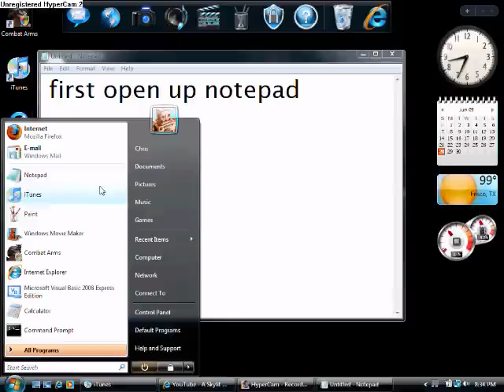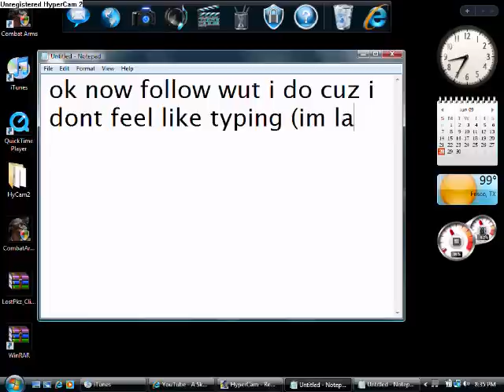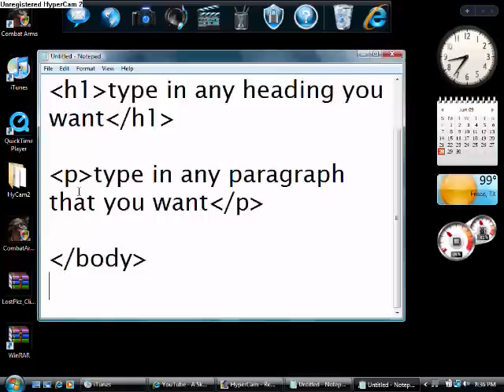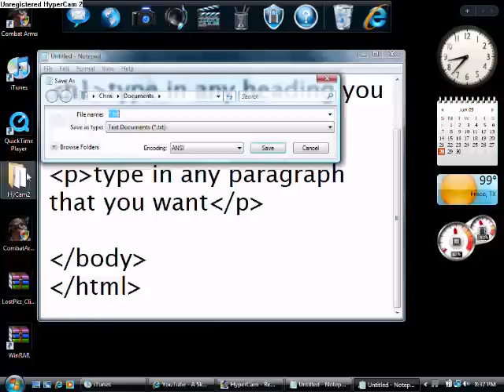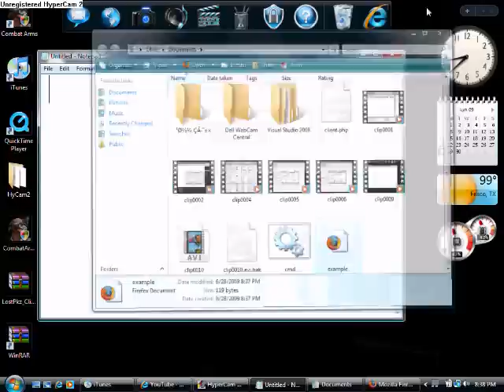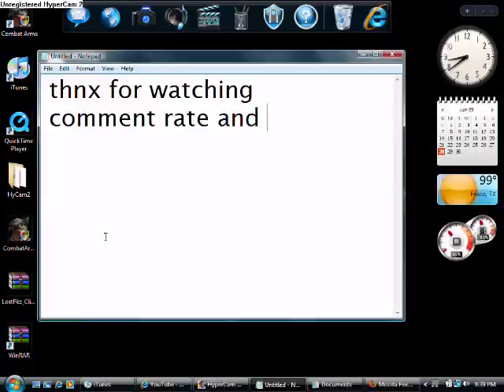Learn Basic HTML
***Read first if you dont under stand***

This will show you how to do a basic html and show you how to make a website that cannot be viewed from any other computer.

Definition meanings of each tag-

html-beginning of every script
body-it is the beginning of the heading paragraph(s)
h1(2,3,4,5,6,7)-type of heading 1 being the biggest 7 being the smallest
p- the paragraph

/(any of the tags above)- when you put a / foward slash infront of any tag it shows the ending of the tag.